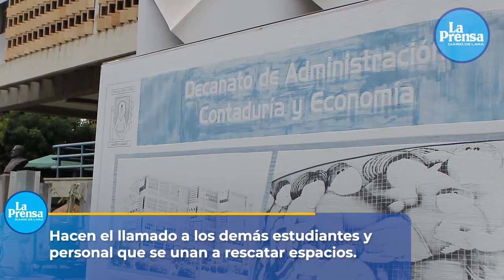Estas son las noticias más destacadas de La Prensa de Lara del 20/01/2022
¡Buenas noches! Compartimos nuestras noticias más destacadas de hoy jueves, 20 de enero de 2022.